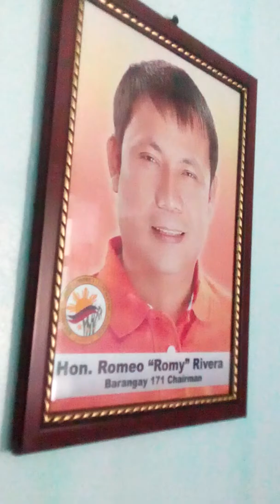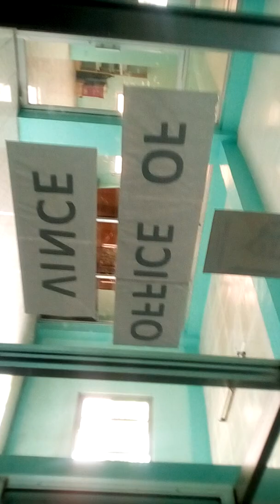Magic Birdie Box Singing In Barangay 171 3rd Floor Zones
Published today recently on January 25 2019... Here is now guess whose there the magic bird box behind scenes is just like the magic when you see everything there behind watching o starring the magic songs in Barangay 171 OJT hope you like it. Just only waving around the corners. Thanks for watching a minutes video of Bird Box (Magic Is Legendary) see yah again then subscribe.